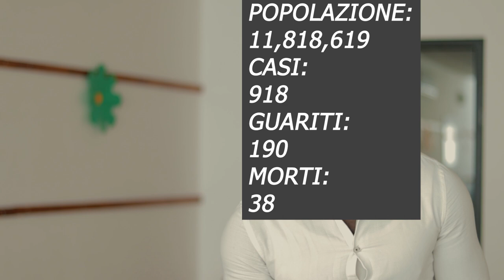COVID-19 1N AFRICA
La pandemia coronavirus è stato scoperto in China 2019, e diffuso in livelo mondiale. Parliamo di sette peasein Africa e come sta facendo questa pandemia.

Per comprare le mascherine: